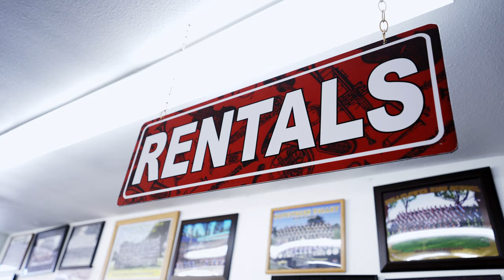NUEVAS TUBAS IBI JR! QUE TAL SUENAN??? | MARLONTUBA | VIDEO CRITICA | DESDE LA MISMA TIENDA IBI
Que dice raza! Soy Marlontuba y les dejo este cover titulado

Espero y les guste y comenten que cancion quieren escuchar para el proximo video.